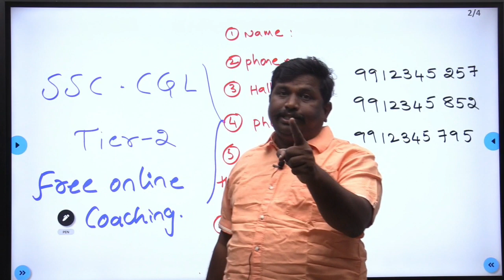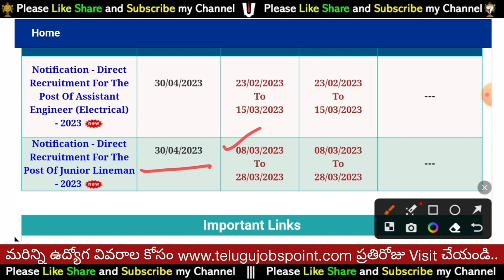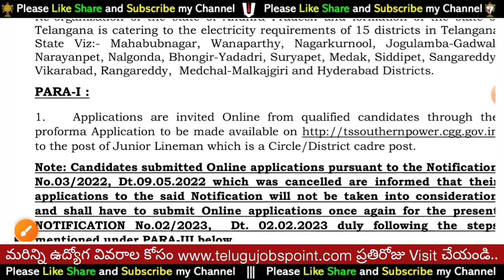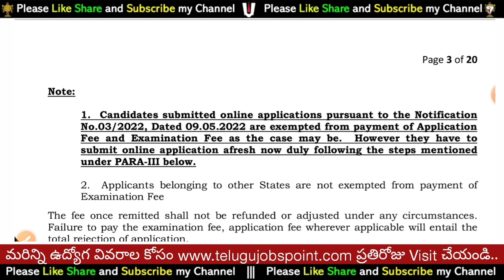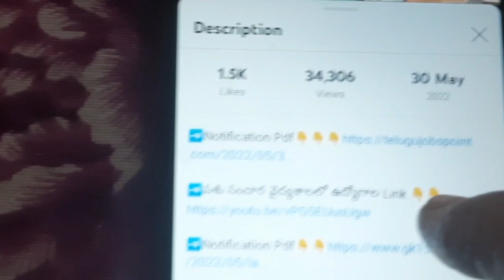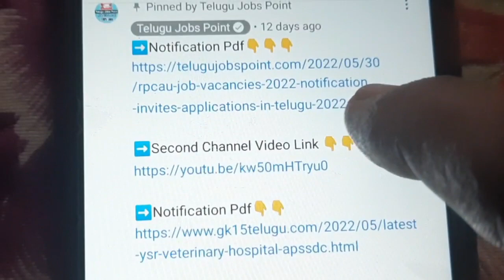భారీగా కరెంట్ ఆఫీస్ నుంచి బంపర్ రిక్రూట్మెంట్ విడుదల | Latest Government Job Recruitment 2023 | Jobs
VMR LOGICS
VMR sir birthday offer
Any course
 1 mnt@99rs
 3 mnt@799rs
 6 mnt@1799rs
 1 y@2999rs
Courses available
SI-PC,SSC CGL/CHSL/MTS, AP & Ts Grp 2&grp 3,grp 4
RRB NTPC

📳OFFLINE CLASSES
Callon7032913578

Organization code: ZALNR

➡️For free subject videos watch our YouTube channel

1) VMR logics stands as an No.1 institute in south region for both offline and online. For offline classes please reach out to institute located at Dilshuknagar, Hyderabad.

2) We are glad that thousands of students reached their dream goals and became success under the guidance of VMR LOGICS.

3) VMR LOGICS trained about 1.8 lakhs students till now.

4) Available courses:
-Group 2, 3 & 4, sir constable, SSC-CGL/CHSL,
SSC GD Constable, Banking, RRB-NTPC, DAO, FBO, IB, ICET, Singerani, Defence Courses.